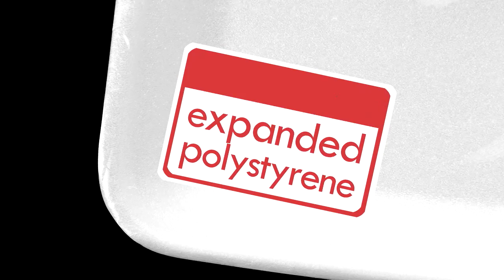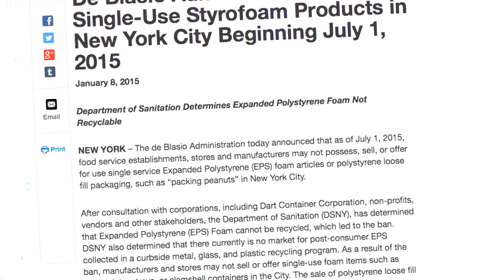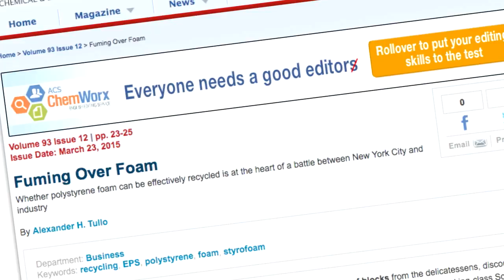Why Don't We Recycle Styrofoam? - Speaking of Chemistry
It’s common practice to recycle paper, glass, and many plastics—in fact, about 35% of the trash produced in the U.S. is recycled or composted. So why can’t we recycle what’s commonly referred to as Styrofoam? (It’s actually expanded polystyrene, or EPS—a bit different!) In episode 19 of Speaking of Chemistry, host Sophia Cai explains that EPS actually can be recycled, but the prohibitive costs have prompted cities to ban the pesky product instead.

If this episode leaves you wanting to know more about recycling EPS, read the sources below.

Speaking of Chemistry is a production of Chemical & Engineering News (C&EN), the weekly magazine of the American Chemical Society.

Volume 93 Issue 12 | pp. 23-25
Issue Date: March 23, 2015

New York City Bans Expanded Polystyrene Food Containers, Opens Market To Alternatives
C&EN Latest News
Web Date: January 12, 2015